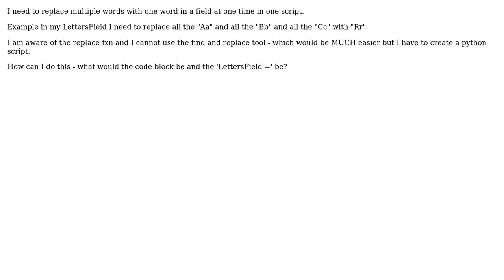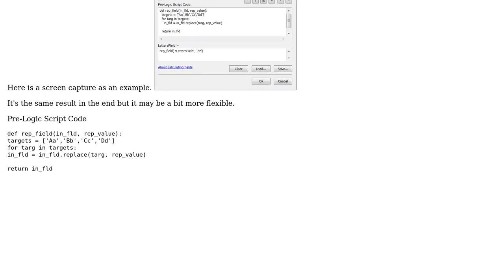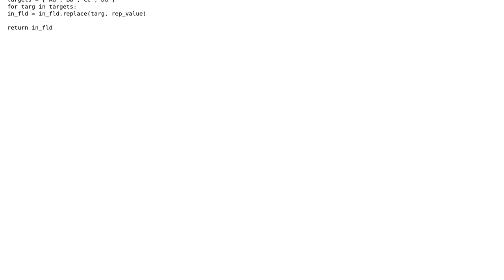GIS: Replacing multiples words using field calculator in attribute table python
With thanks & praise to God, and with thanks to the many people who have made this project possible! | Content (except music & images) licensed under CC BY-SA | Music | Images & others | With thanks to user Ranna user PolyGeo user dblanchett and the Stack Exchange Network Trademarks are property of their respective owners. You are responsible for your own actions.